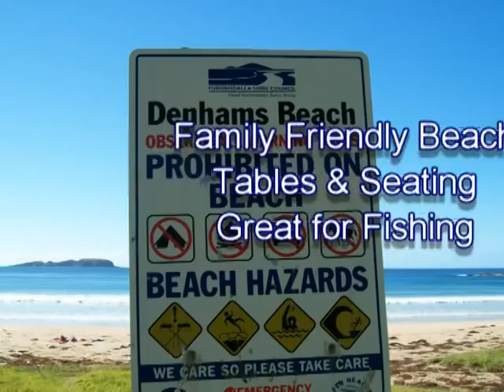Denhams Beach - Kids Activities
Denhams Beach - Denhams Beach Denham's Beach has good surf breaks, easy fishing from the beach and headlands and a wide expanse of golden sand.  For more fun activities for kids, join us on Facebook